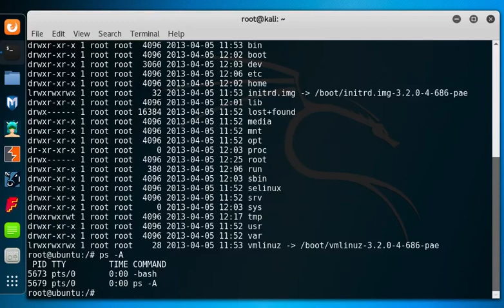T-Pot: [2] Acceso a Honeypot SSH para explorar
T-Pot es un plataforma para gestionar Honeypots en Linux Ubuntu Server. Aquí se ve cómo el atacante explora la estructura de un falso SSH.